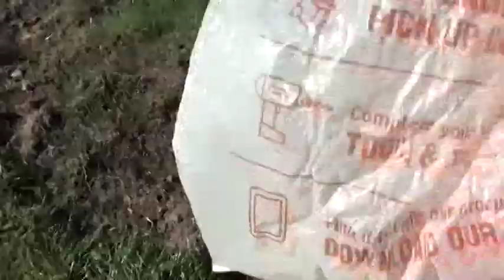November 2020 Self - Planting grass seed is an economical green space around your home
Planting grass seed is an economical and satisfying way to expand the green space around your home or improve your existing lawn. In order to enjoy successful grass establishment and all the benefits seeding offers, follow these eight steps to grow a lush, inviting green lawn:
    Choose the Right Time of Year
    Prepare the Site
    Prepare the Soil
    Choose the Best Seed
    Plant the Seed
    Water Appropriately
    Monitor Seed Establishment
    Mow and Maintain